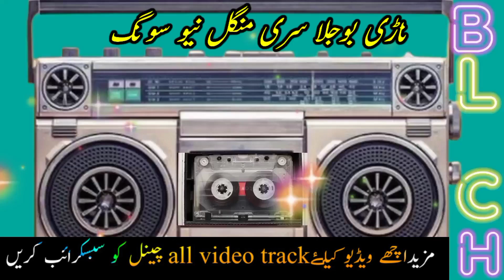ناڑی بوجلا سری منگل بگٹی بلوچی سونگ